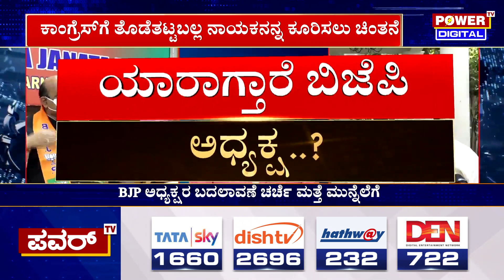Basavaraj Bommai : ಕರ್ನಾಟಕದ ಬಿಜೆಪಿ ಅಧ್ಯಕ್ಷರ ಬದಲಾವಣೆ ಚರ್ಚೆ | Nalin Kumar Kateel | Power TV News